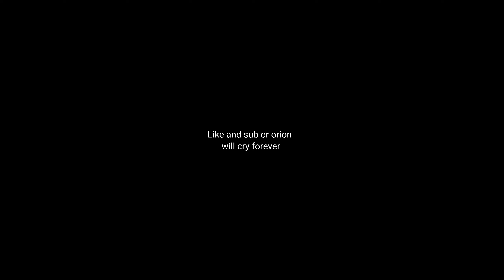100 Games Of Bridge!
in this video I play 100 games of the bridge with bwofl also kidgamer narrated the ending scene also